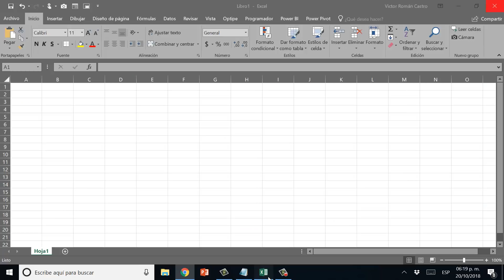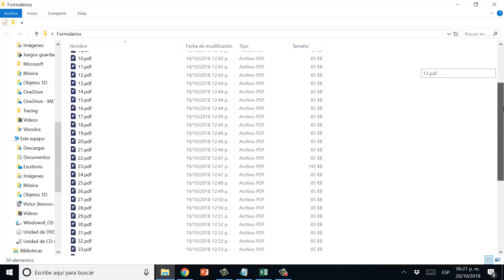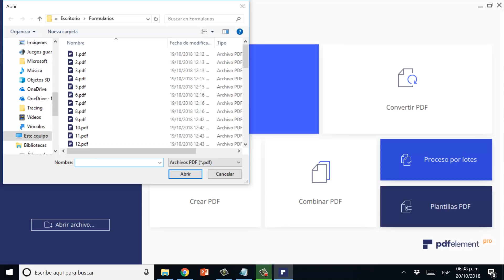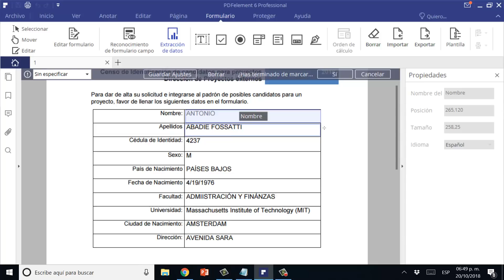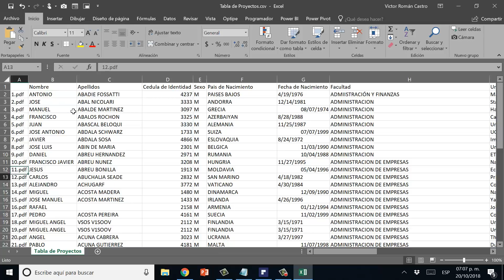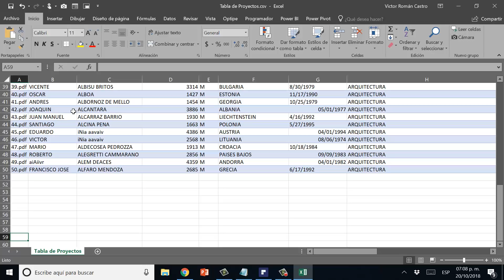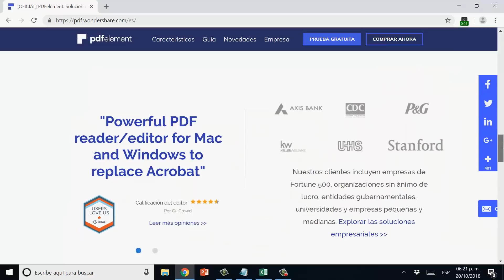Como extraer datos archivos PDF a Excel con PDFelement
Cursos Presenciales
Informes al: 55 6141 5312 | Ciudad de México